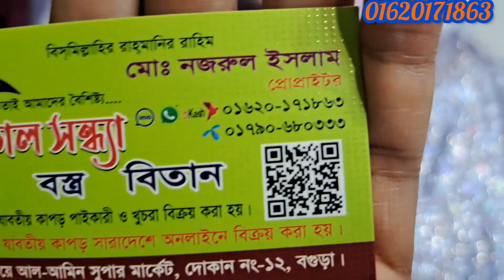২০২২ সালের ভাইরাল কালেকশনটি আবারো চলে এসেছে💥💥না দেখলে মিস 🥰🥰🥰new collection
২০২২ সালের ভাইরাল কালেকশনটি আবারো চলে এসেছে💥💥না দেখলে মিস 🥰🥰🥰new collection